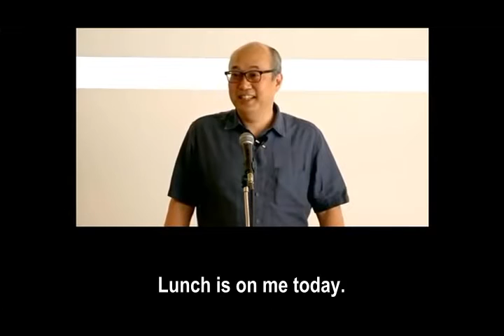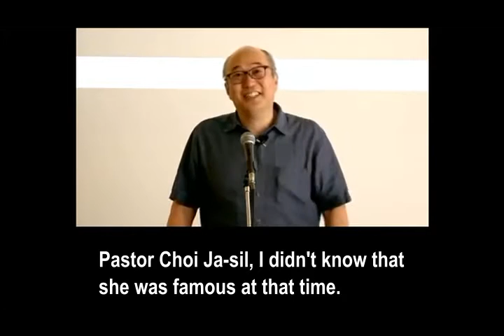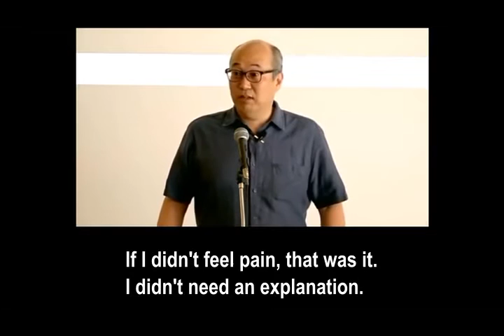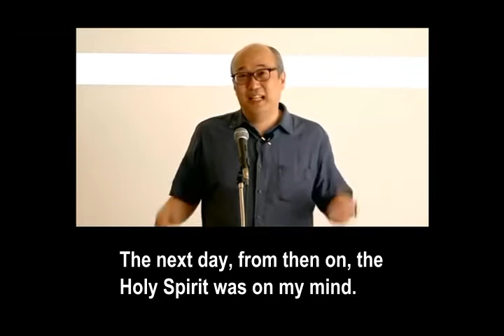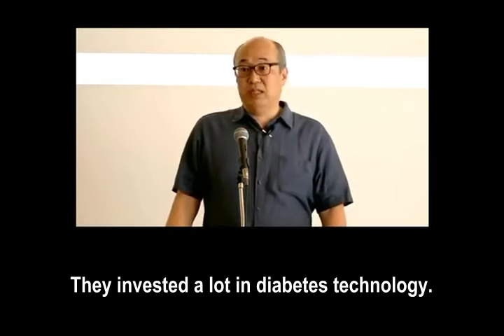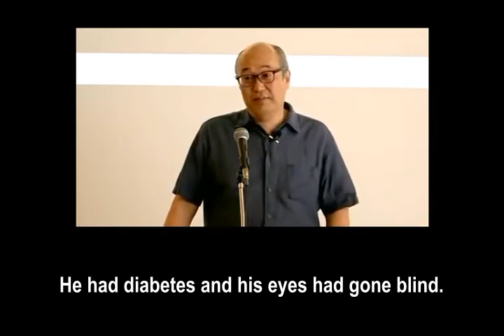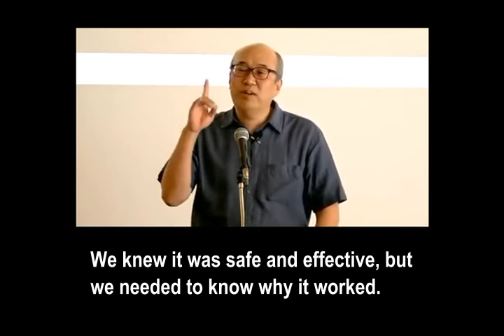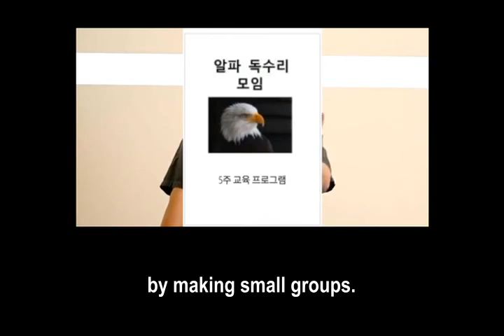1. Eng) History of Developing the World's No 1 Blood Sugar Health Promoting Product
EBMC, its affiliated companies, its employees, and its distributors do not make any claims that the products of EBMC cure, diagnose, or prevent any diseases, except for the claims allowed by Health Canada .  Product Licenses 80000196, 80000364, 80000365, 80000477, 80000481, 80000504, 80000866, 155815.